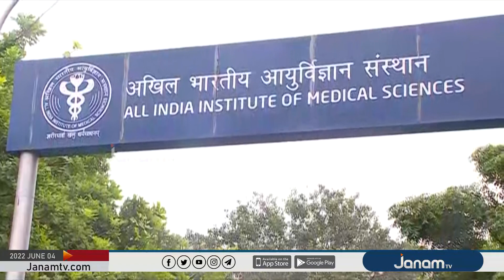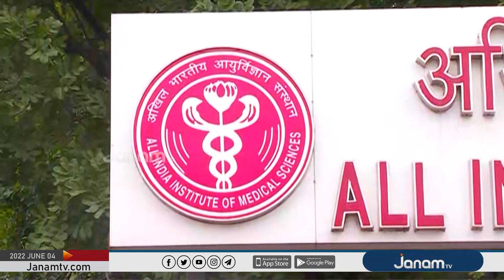ഇന്ത്യന്‍ വിദ്യാഭ്യാസ മേഖലയിലെ എല്ലാ തലങ്ങളിലും മോദി മാജിക്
NEWS ANCHOR : DEVIKA